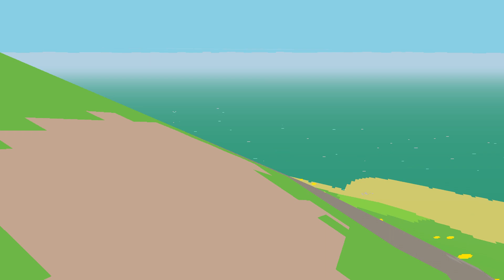Channel Update - Where have all the series gone?!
A brief channel update to explain why my uploads have been a little sporadic and arbitrary of late.

Hopefully I will be able to get back on track and upload videos from all of my ongoing series soon :)